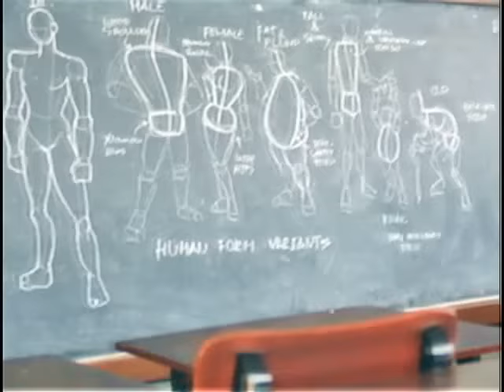CAFA CEBU University of San Carlos Philippines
RANDOM shots..